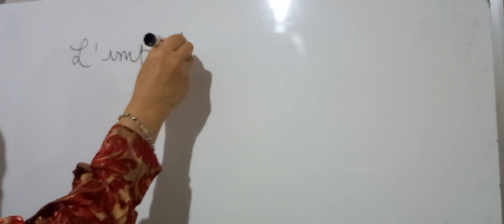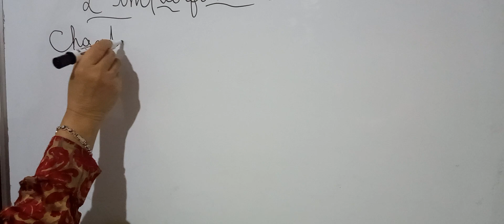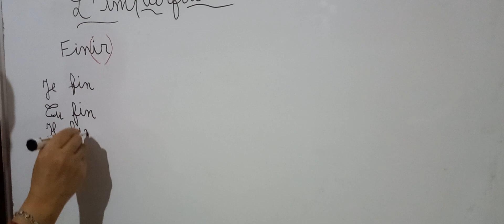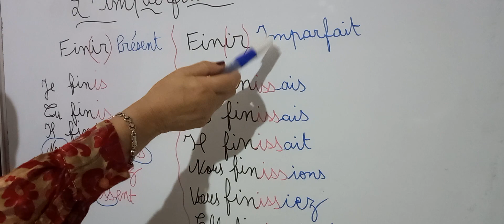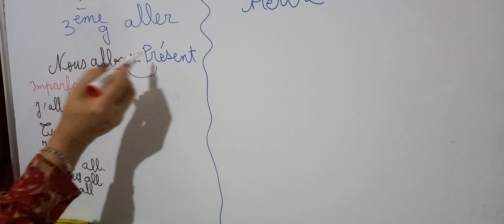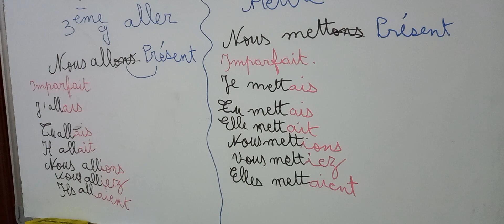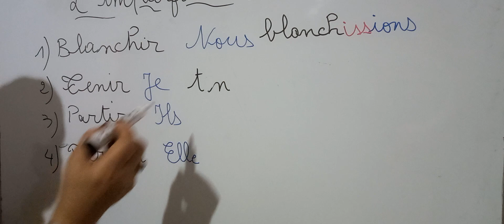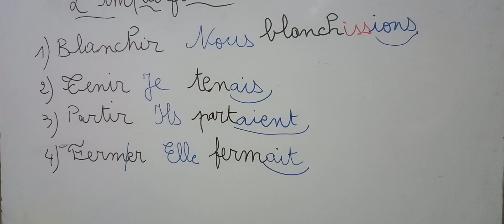L,IMPARFAIT DE L,INDICATIF